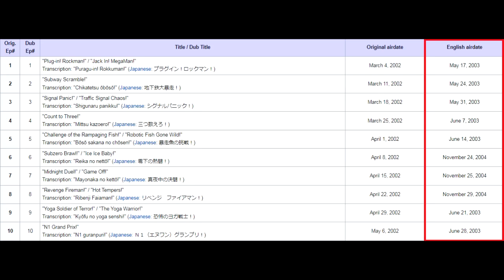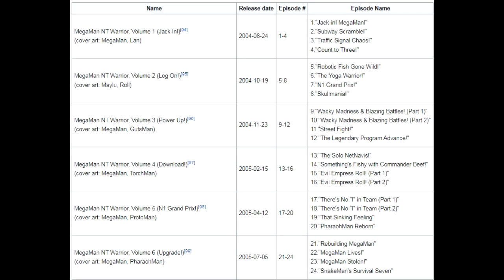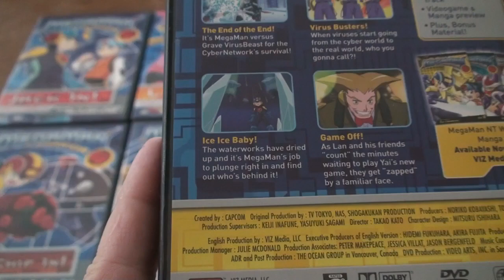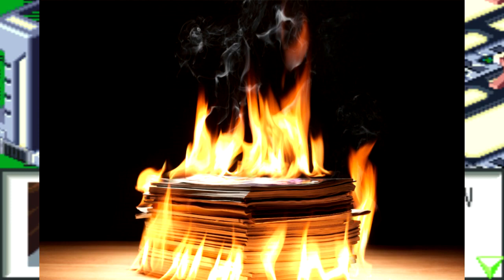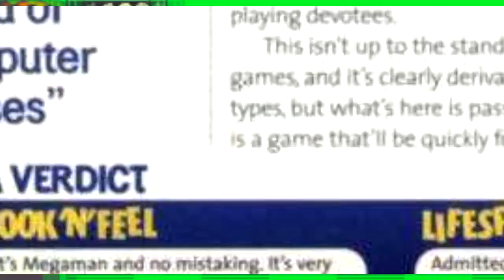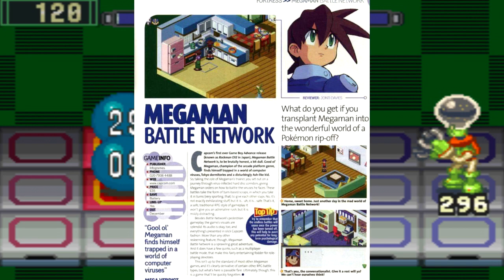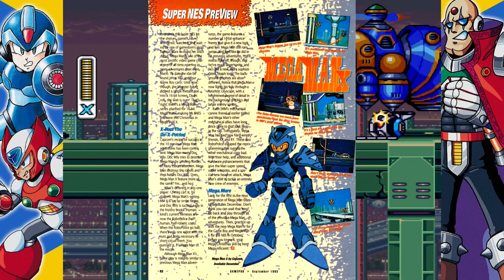Mega Minute Compilation 2022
All the Mega Minute shorts from 2022, in one convenient little video.